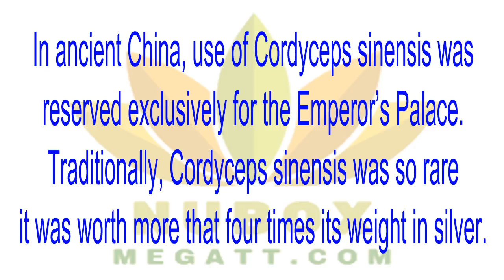🍎NuBox-Nu Skin CORDYMAX CS-4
CordyMax® Cs-4 is a proprietary, standardized extract of the Cordyceps Sinensis mushroom that promotes stamina and vitality while reducing fatigue.